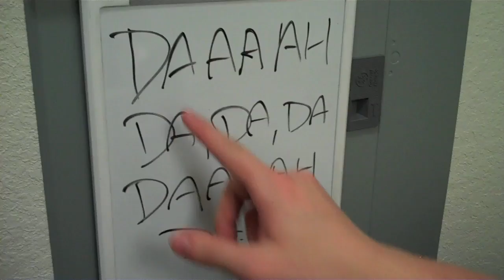Punch Moose In The Face (Day 556 - 6/3/11)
We graduate tomorrow. But for today, this.

Did you make it through the entire soda challenge? Was it hard? What did you learn? Will you drink soda now?